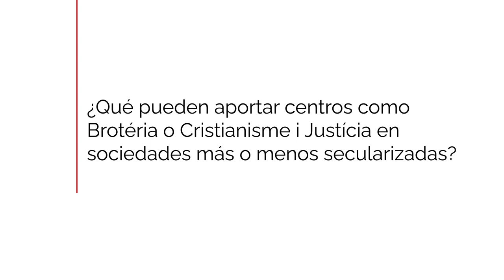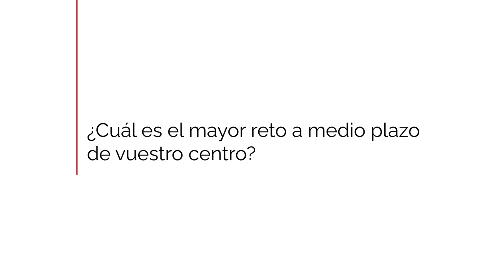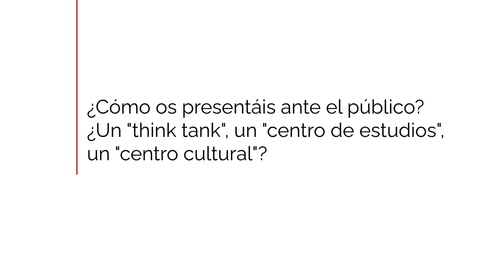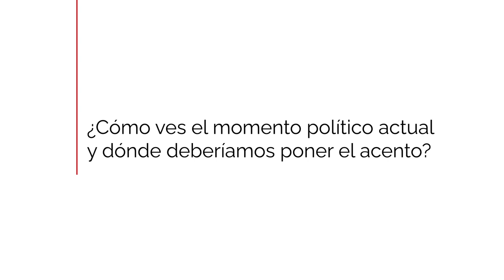Entrevista con Francisco Mota sj, director de Brotéria (Lisboa)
En motivo de la celebración de los 40 años de Cristianisme i Justícia invitamos a Francisco Mota sj, director de Brotéria, un centro cultural impulsado por los jesuitas en Lisboa.

Con él hablamos de retos futuros de centros parecidos al nuestro en Europa.